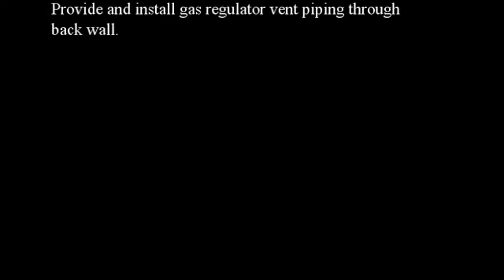Pet Crematory Incinerator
Provide labor, equipment and materials to install one (1) six chamber crematory.

Install gas shut off valve and owner furnished roof curb prior to equipment arrival.

Unload crematory chambers and related equipment, set and level in predetermined location.

Provide crane service to install after burner and flu pipe venting through roof.

Provide and install 2" gas line from tee above unit to gas manifold on unit.

Provide and install gas regulator vent piping through back wall.